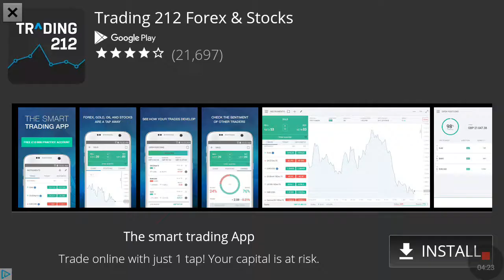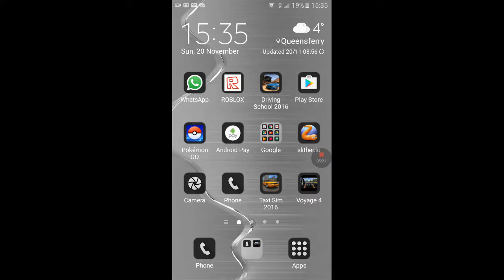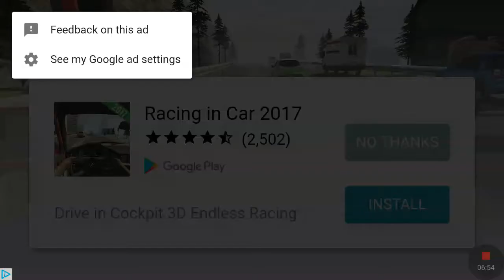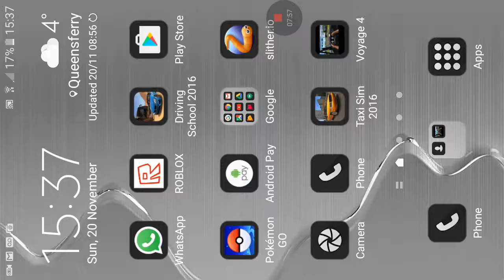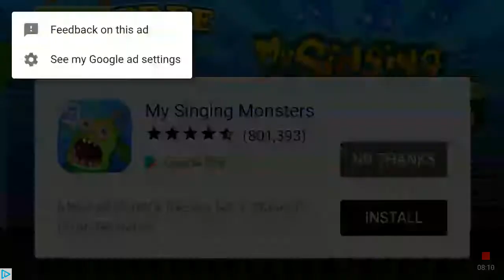Wanna touch my snake!